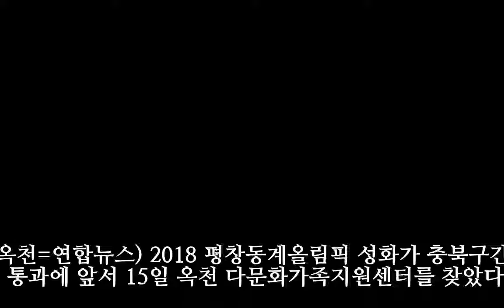[카메라뉴스] 찾아가는 성화, 옥천 다문화센터 방문